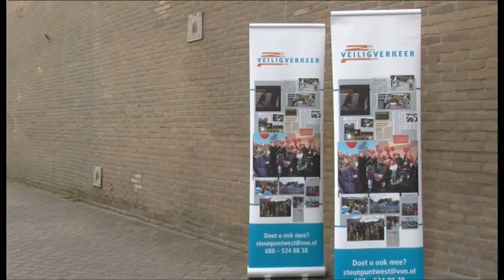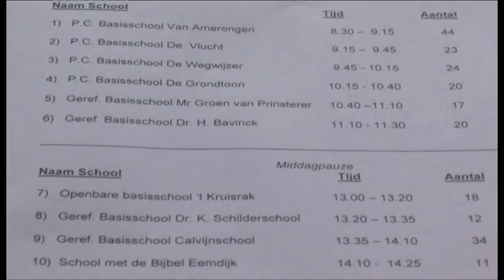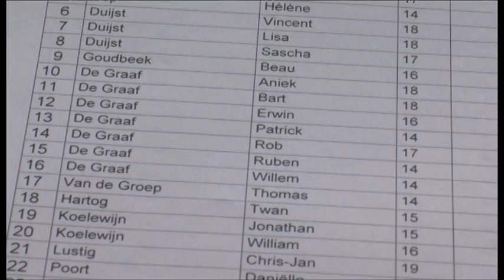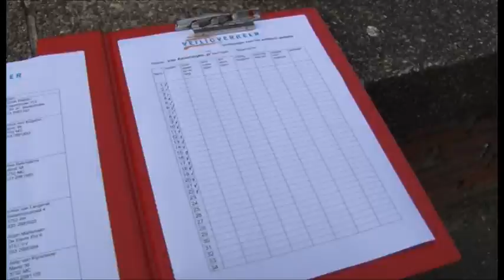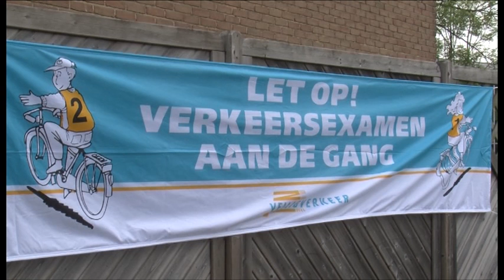Fietsexamen Groep 8 basisscholen